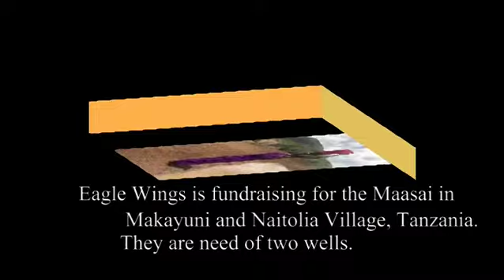Tanzania Maasai Tribe Needs Water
Eagle Wings has traveled to Tanzania since 2005. During that time we have build
a relationship with the Maasai. We have visited their village and witnessed the drought that have taken the lives of their livestock. We ask you to join us in supporting the Maasai in acquiring two wells.
or make Checks Payable To: E.W.O.E.C.
We thank you for all of your support.